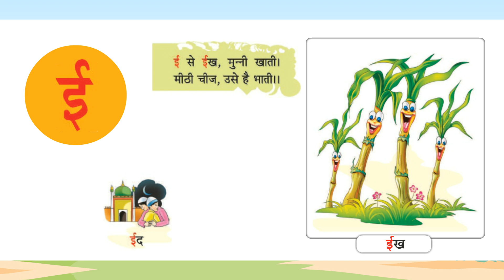Ch 4 | Suman | Akshar_Suman | Ee | For children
Akshar_Suman , a new launching of Suman Publication, is embellished with all the features for which the products of Suman Publication are famed i.e. rich study material, creative illustrations, thoughtful presentation, interactive exercises, quality printing and much more. But what makes it different from other is that the books of the series are geared up with digital animation, web-support and animated videos wherever required.